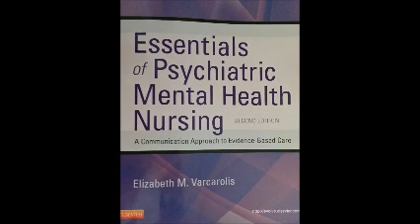Eating Disorders Professor Hyde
RCCC Nursing Lectures